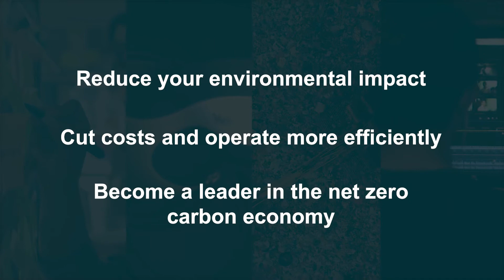WM Net Zero Business Pledge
Introducing the Net Zero Business Pledge: Join us in leading a green revolution across the West Midlands.